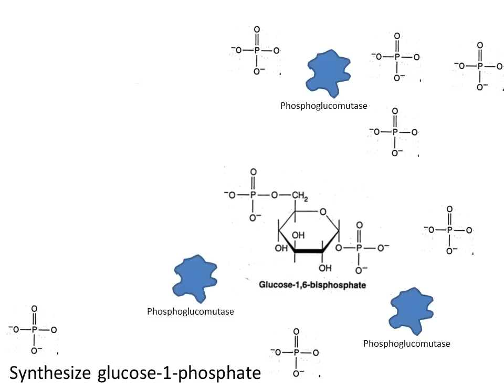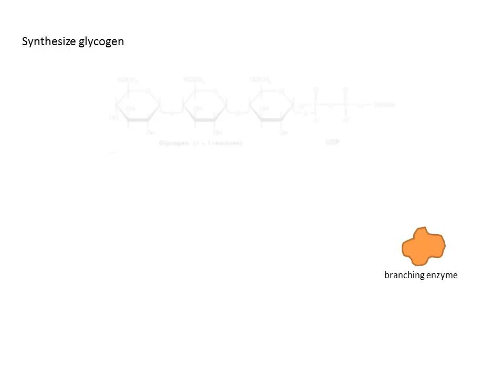Animation of Glycogenesis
In order to store glycogen, the cell can undergo glycogenesis. This leads to long chains of glycogen molecules. The process of glycogenesis is more thoroughly explained through the animation.

For Biochemistry, Fall 2012